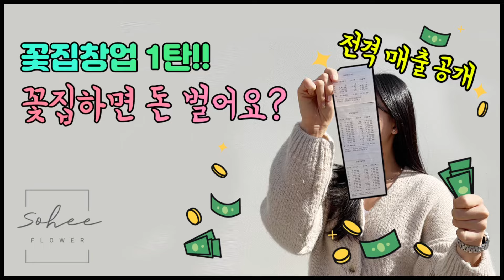꽃집창업1탄 | 꽃집하면 돈 벌어요? | 전격매출공개 | florist | flowershop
꽃집창업돈벌어요? 꽃집매출?

(꽃집창업, 창업컨설팅, 창업반운영)
★메이플라워소하 (꽃집)
(광명시 소하동 소재 )
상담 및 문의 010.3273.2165